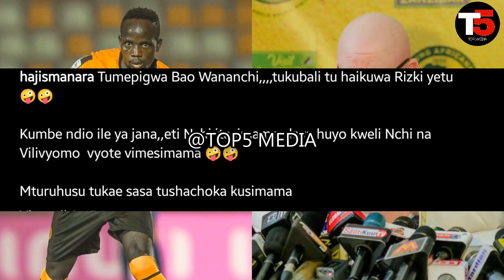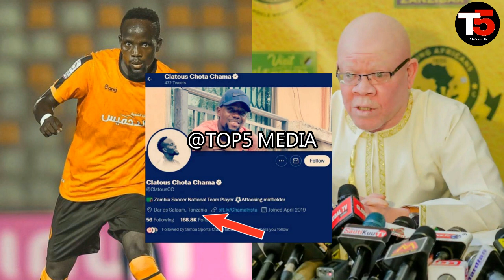Alichokisema Manara Atoa Tamko Zito kuhusu Chama Kusajiliwa Msimbazi 'Mashabiki Wanadanganywa'